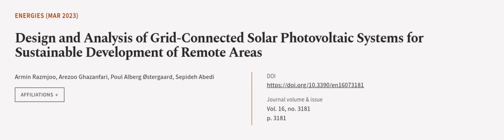Design and Analysis of Grid-Connected Solar Photovoltaic Systems for Sustainable Deve... | RTCL.TV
### Keywords ###

### Article Attribution ###
Title: Design and Analysis of Grid-Connected Solar Photovoltaic Systems for Sustainable Development of Remote Areas
Authors: Armin Razmjoo, Arezoo Ghazanfari, Poul Alberg Østergaard ,and Sepideh Abedi

### Video Timestamps ###
0:00:00 - Summary
0:01:16 - Title
0:01:22 - Outro
0:01:27 - End